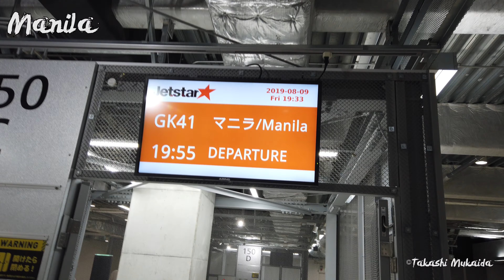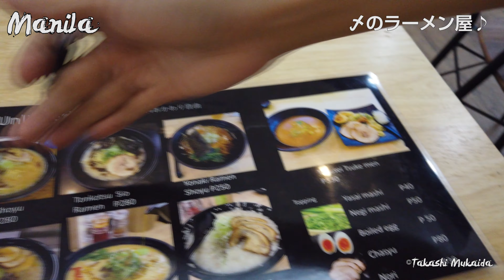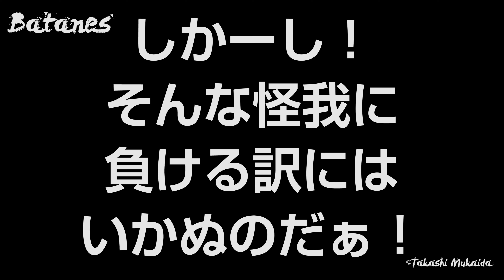2019 フィリピン バタネス島 アルバイ マヨン火山 突撃撮影ツアー！ Philippines, Batanes, Albay Mayon Volcano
フィリピン最北端の「バタネス島」と、ルソン島最南端にあるアルバイエリア、マヨン火山に行ってきました。

撮影ツアーの途中で、オートバイから転落し、肋骨を3箇所骨折する事故がありましたが、幸い単独事故でしたので、そのまま撮影を続行。

バタネス、アルバイ共に風が強く、良い動画が撮れませんでしたが楽しめました。

I went to Batanes Island, the northernmost part of the Philippines, and Mayon Volcano, Albay area, the southernmost part of Luzon.

During the shooting tour, there was an accident that fell from a motorcycle and broke the ribs in three places, but fortunately it was a single accident, so I continued shooting.

Both Batanes and Albay were windy and I couldn't take good videos, but I enjoyed it.